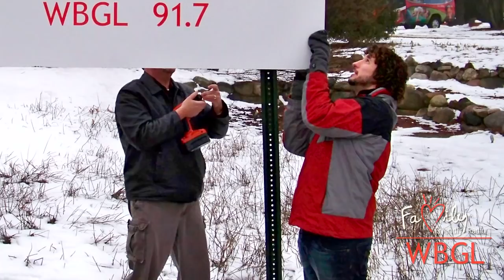What Faith Can Do - WBGL Sharathon 2010.mp4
Family Friendly WBGL is a listener-supported adult contemporary Christian music station based in Champaign-Urbana, IL, and serving Chicagoland, Decatur, and Charleston-Mattoon, IL, and Terre Haute, IN.